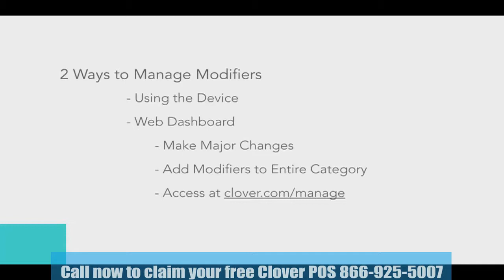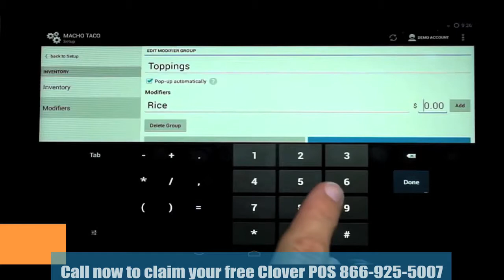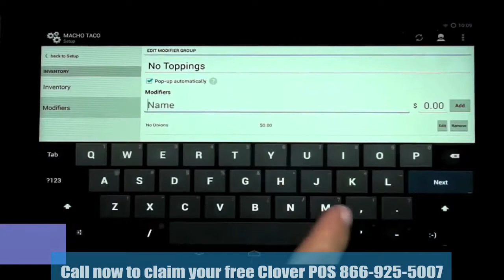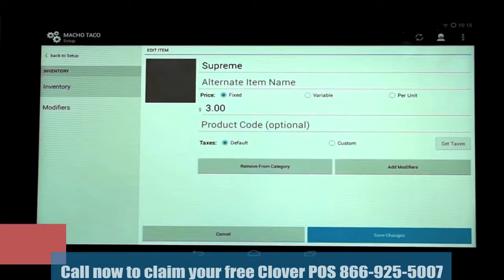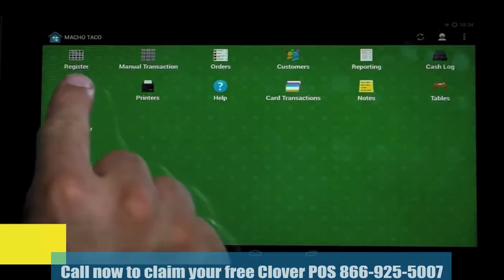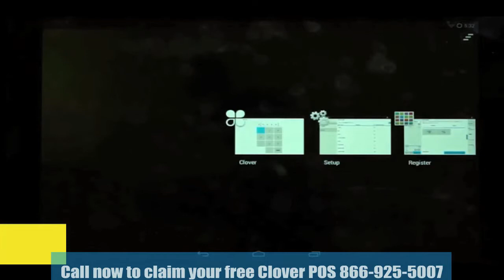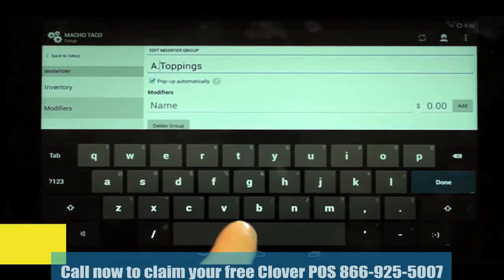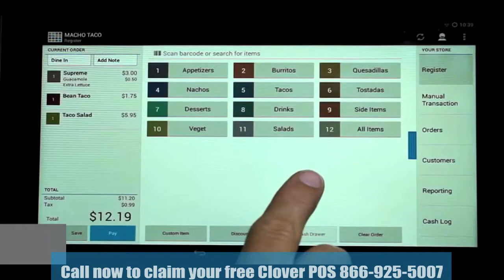Adding and Editing Modifiers on Clover Point of Sale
This video shows you how to add and edit Modifiers on your Clover POS.